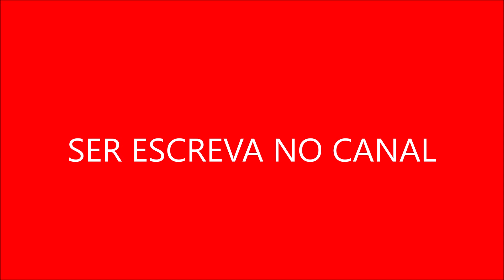Xena influenciou a moda cosplay